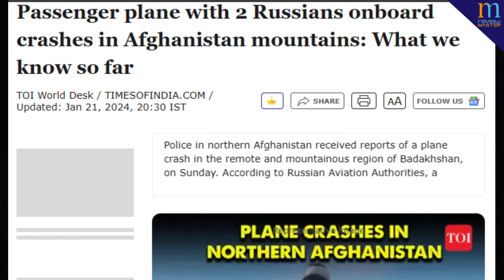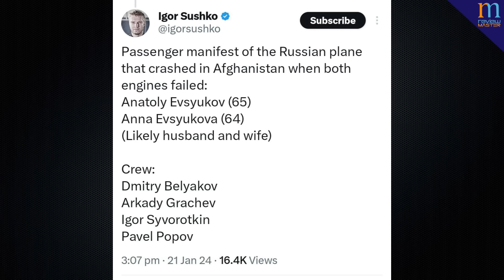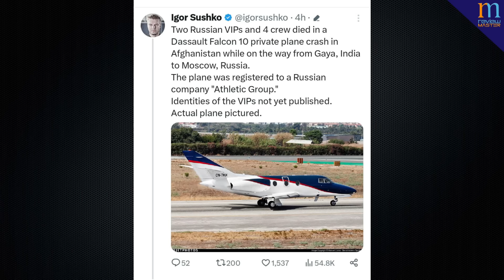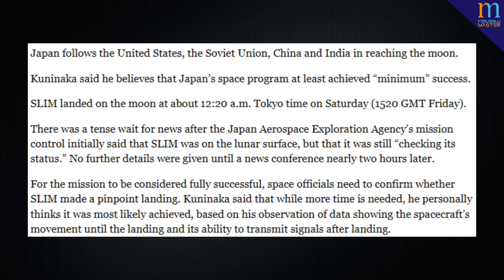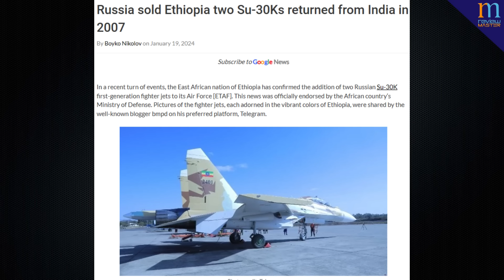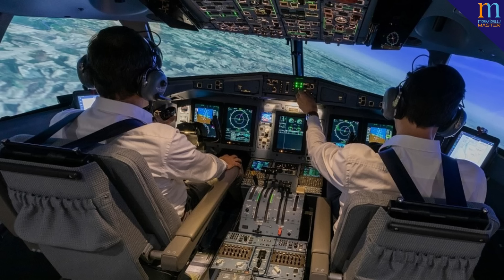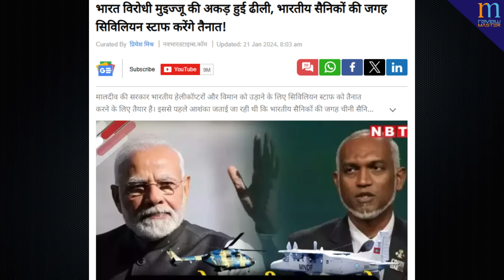Maldives ने Indian govt. के साथ बीच का रास्ता निकाल लिया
Send Me Friend Request on FB -